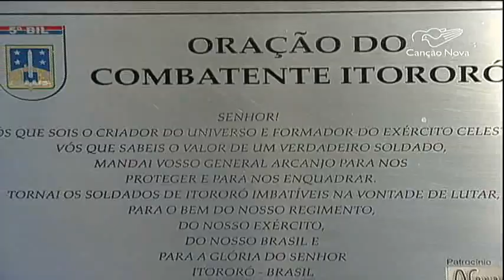Exército homenageia militares mortos em terremoto no Haiti - CN Notícias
A noite desta segunda-feira, 12, foi marcada por uma homenagem do Exército aos militares que morreram no terremoto no Haiti em 2010.  O terremoto na capital do Haiti matou 250 mil pessoas e deixou quase 2 milhões de desalojados. Os militares brasileiros estavam em missão de Paz para desarmar grupos guerrilheiros.
Reportagem de Camila Morais e Ederaldo Paulini